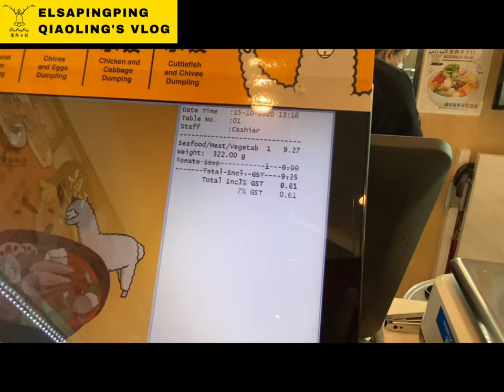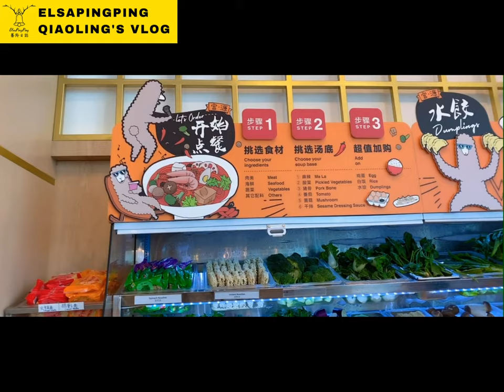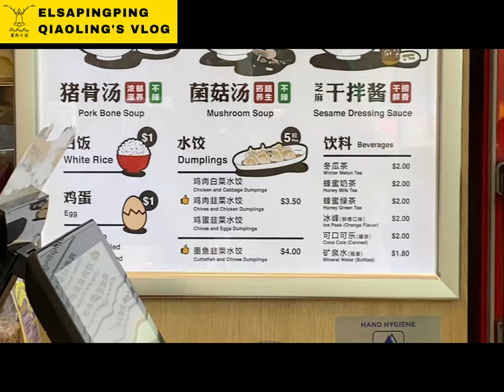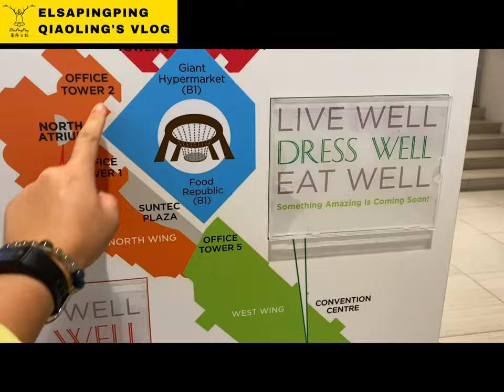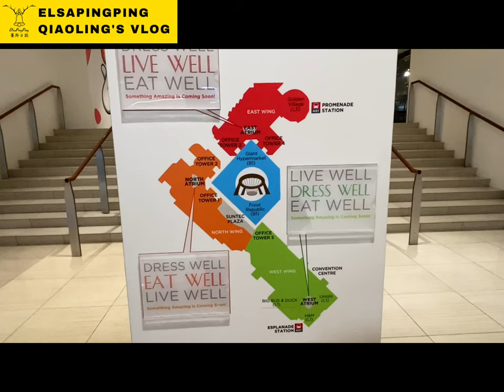新加坡必逛新達城購物中心美食購物分享Singapore must visit Suntec City Mall food & Shopping sharing【ElsaPingPing蕎羚日誌】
新加坡必逛新達城購物中心Suntec City Mall美食購物分享Singapore must visit Suntec City Mall food & Shopping sharing

地址ADDRESS:
3 Temasek Blvd, Singapore 038983